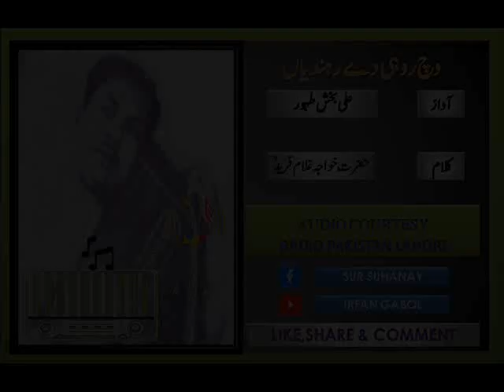Ali Bux Zahoor || Wich Rohi De Rahndiyan (Kafi) || Radio Pakistan Lahore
Vocalist: Ali Bux Zahoor
Kalam: Hazrat Khawaja Ghulam Fareed
Recorded on: October 23, 1961
A Radio Transcription Service Lahore's Production